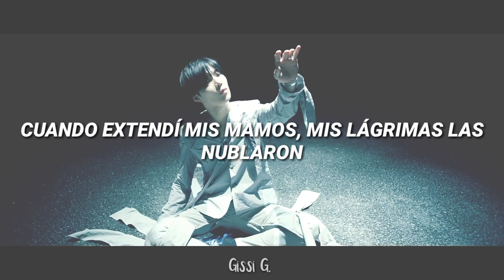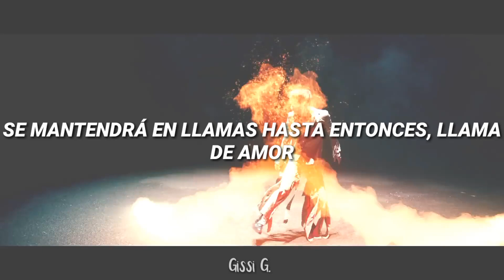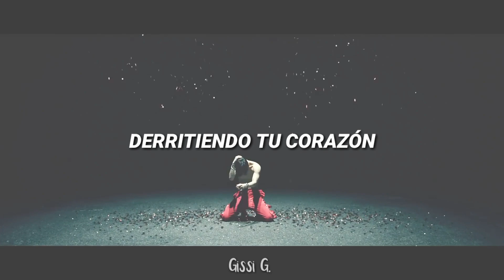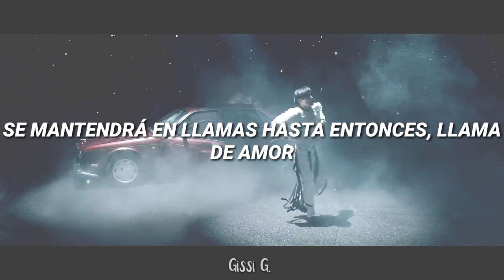Taemin (SHINee) - Flame Of Love [Sub. Español]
Si hay algún error en la letra por favor díganme.🙊

Magy Cam me pidió está traducción por VK, si lees esto, lo hice con mucho cariño para ti! ^•^

Palabras de la canción que QUIZÁ no sepan :
√ INMUTABLE : Que no puede ser cambiado o alterado.

√ CARMESÍ : Color rojo intenso.

Ahora tenemos cuenta en instagram!🙌🌟 Sigueme y en un mensajito manda si quieres que haga alguna traducción o incluso un FMV